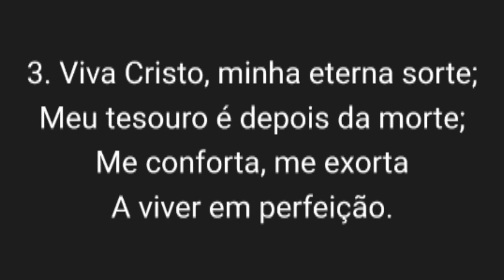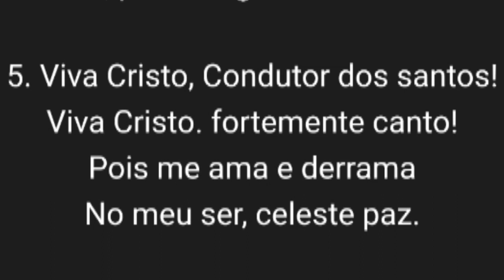🎼HINO DA HARPA CRISTÃ: 106. Viva Cristo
Oi gente, trago mais um vídeo aqui para o canal e dessa vez venho com esse louvor maravilhoso, o hino de número 106 da harpa cristã chamado "Viva Cristo", seja abençoado!!!